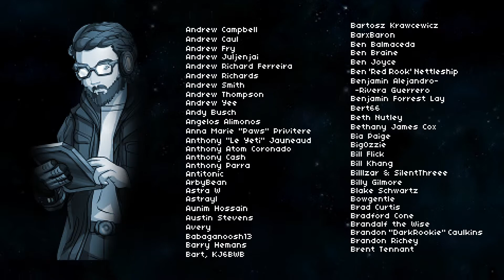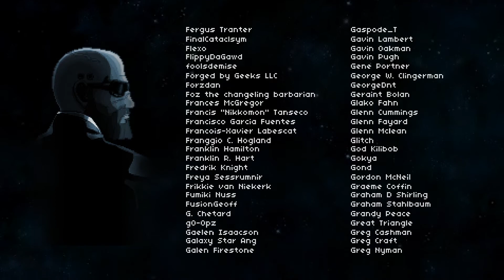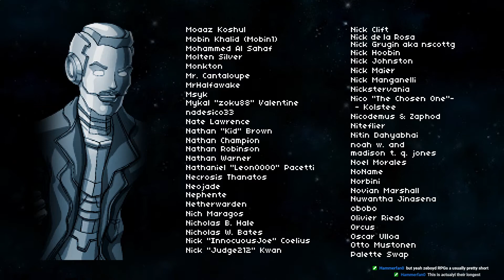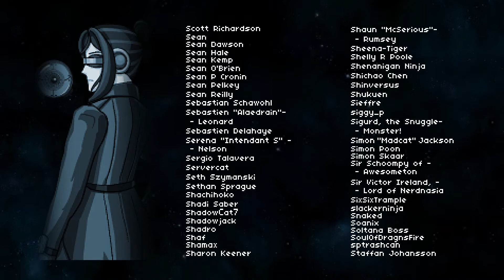Ghost In The (S)Hell (Cosmic Star Heroine #5)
Right through the point of no return, to the end of the game, with super fast twists and a fucker of a boss to boot.

Cosmic Star Heroine is a really good display of very well designed RPG gameplay, but the nature of handcrafting every encounter leads to the story and writing being hyper-compressed. It's got charm, no doubts there, but it barely lets what plot it does have breathe. Still, absolutely worth your time and money.